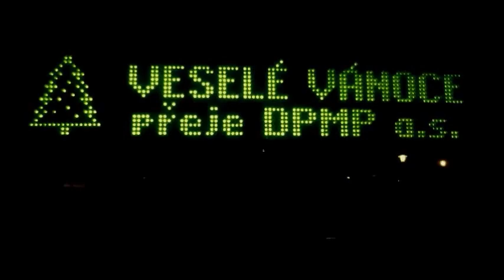Pardubická MHD - linka 5: Dukla - Dubina - Vozovna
Linka 5 Dukla, točna - 17. listopadu - Masarykovo náměstí - Náměstí Republiky - Židov, točna - Dubina, sever Dopravního podniku města Pardubic. Spoj v trase Dukla, točna - Dubina, sever, s manipulačním návratem do vozovny, s vozem Škoda 30Tr SOR 413 "Priboj".